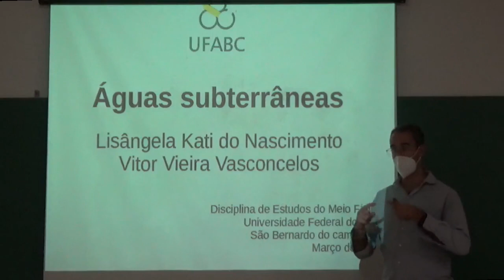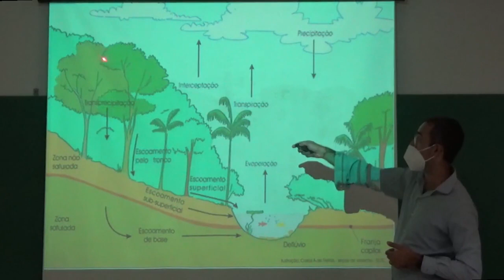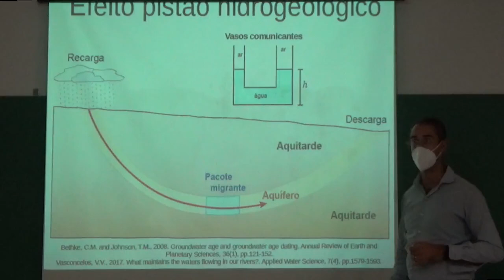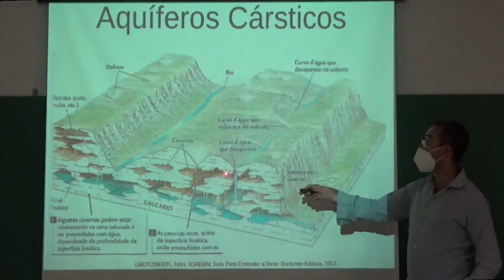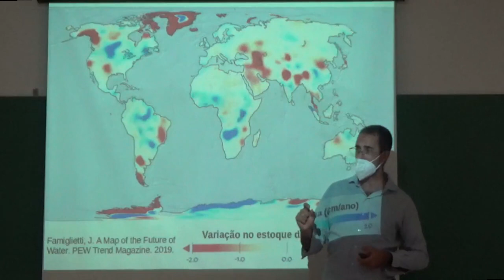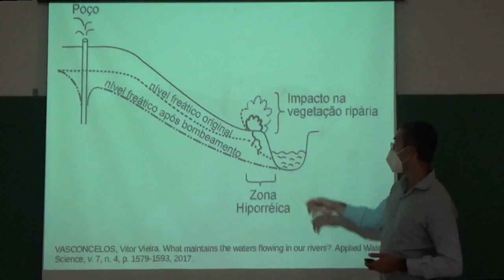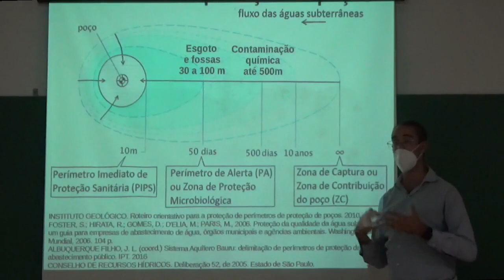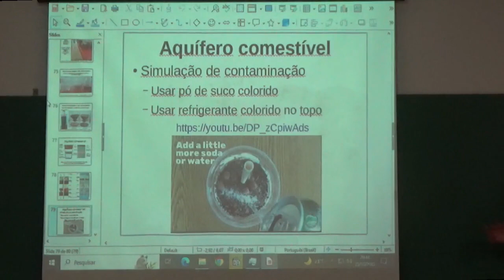Águas subterrâneas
Aula da disciplina de estudos do meio físico, março de 2023. Universidade Federal do ABC - UFABC. São Bernardo do Campo - SP.